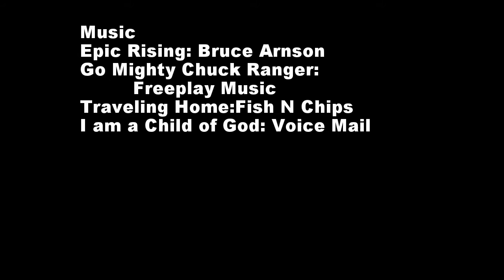BYU vs MSU 2016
Trip to the BYU vs Michigan State Game